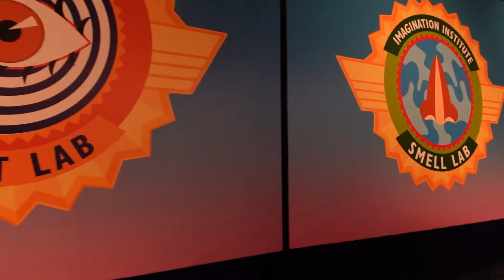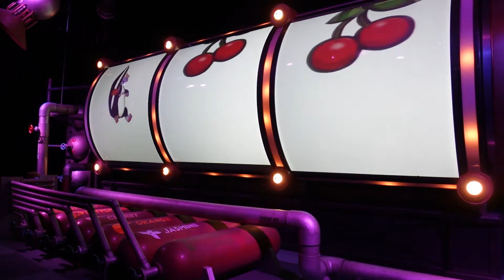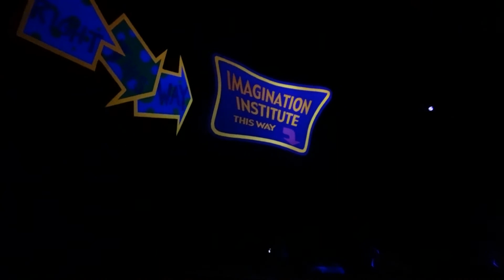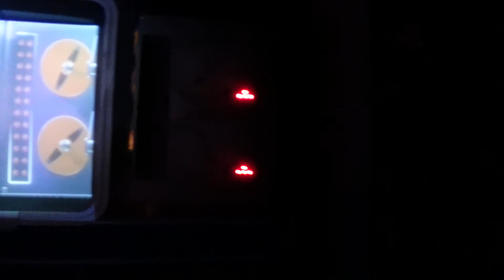Journey into Imagination with Figment! | FULL RIDE POV May 2021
Join us for a fun and silly ride on Journey Into Imagination with Figment at EPCOT!

Cameras used in this video - Sony ZV1